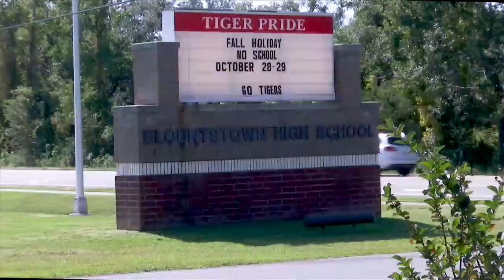CCSO: Student arrested after threatening to bomb Blountstown High School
A fourth Panhandle student is in custody after making a bomb threat against Blountstown High School on Friday.